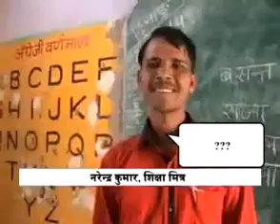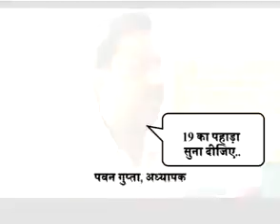TOP 10 TEACHER MBA MMBS AND ?????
SMART TOPPER TEACHER👨👩